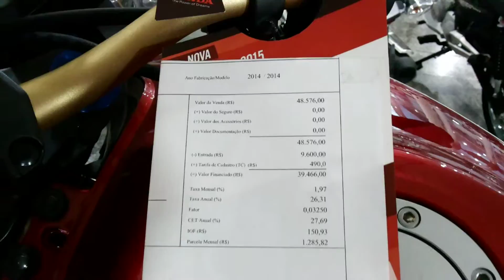Cb 1000 vídeo antigo mais vale apena relembrar como a moto era top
esse vídeo já tem um bom tempo mais resolvi posta foi o último vídeo que fiz da cb 1000 antes dela sair de linha